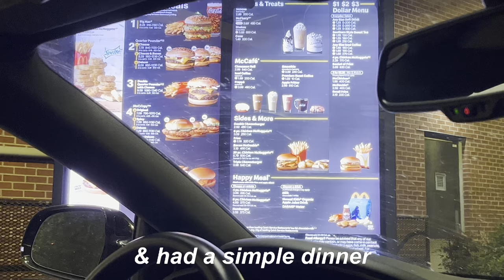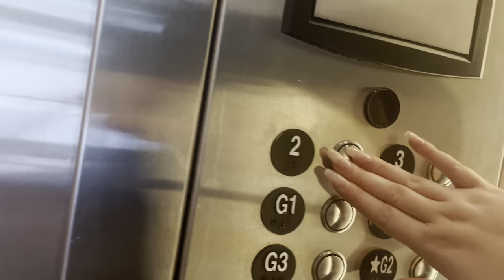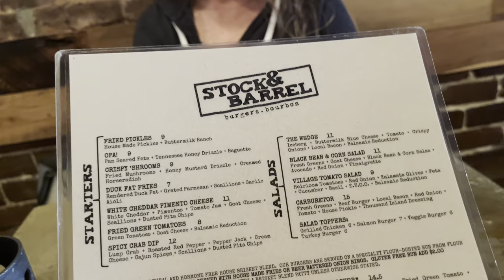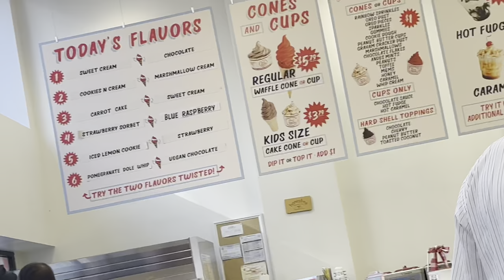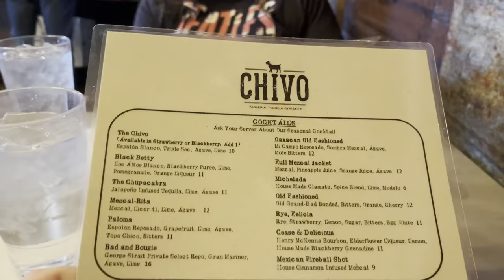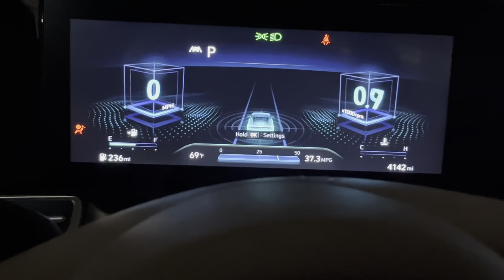KNOXVILLE, TENNESSEE TRAVEL VLOG | exploring downtown, business conference at the university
hello friends!! the week is almost over - hope you’ve had a good one so far, by the way! 💕

thank you so much for joining me for today’s video and experiencing knoxville, tennessee with me for the first time! i had so much fun exploring the area and learned a lot from the business conference i was there to attend. not to mention, i loved having my mom there to experience it all with me! 🥰

sending lots of love as always ❤️❤️